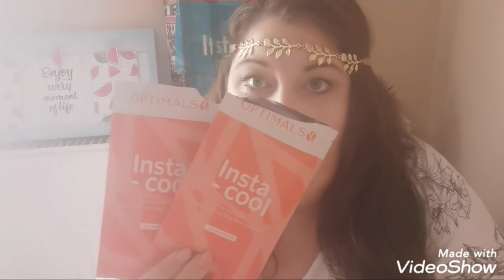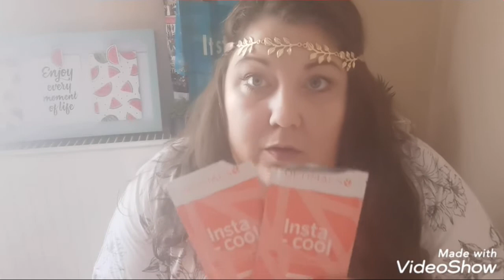Elfogytak 🙈 mind kell... Vagy mégsem?! 🙈😅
Éves tagsági díj 999 forint, amiért állandó 20% kedvezmény jár egy éven keresztül minden termék árából. Ez a díj az első fizetéshez adódik hozzá.